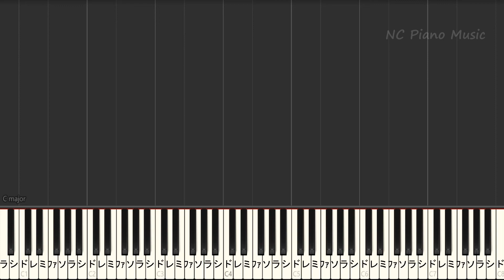【カラオケ】遊生夢死 / Eve【ガイドメロディあり 歌詞 ピアノ ハモリ付き フル full】（オフボーカル 別動画）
Eve /カラオケ&ピアノリスト/Instruments &Piano List